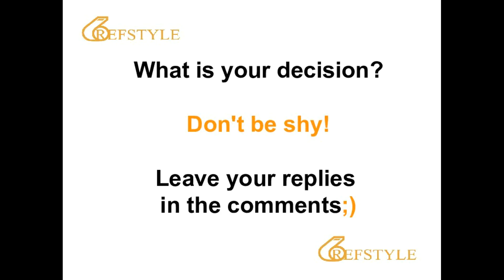REFSTYLE: WHAT IS YOUR DECISION... CLIP 480